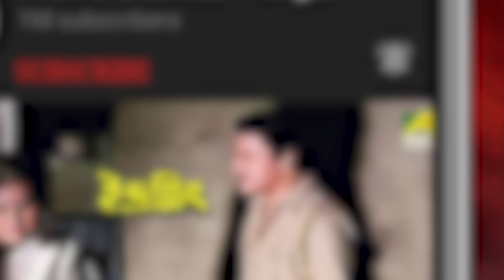বাবার কু কর্ম | Movie Scene | Saanjhbatir Rupkathara | Indrani Halder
Watch the Emotional Scene "বাবার কু কর্ম" from Bengali full movie Saanjhbatir Rupkathara on YouTube. Directed by Anjan Das, starring Ferdous Ahmed, Indrani Haldar, Soumitra Chatterjee, Paran Bandopadhyay, Ketaki Dutta, Chhanda Chattopadhyay.

Movie: Saanjhbatir Rupkathara
Language: Bengali
Genre: Drama, Classic
Producer: Arindam Chaudhuri, Sandip Sen
Director: Anjan Das
Story: Joy Goswami
Cinematographer: Adinath Das
Music Director: Jyotishka Dasgupta
Playback: Srabani Sen
Release: 2002
Star Cast: Ferdous Ahmed, Indrani Halder, Soumitra Chatterjee, Paran Bandopadhyay, Ketaki Dutta, Chhanda Chattopadhyay, Debshankar Haldar, Ratna Sarkar Mondal

Synopsis::
Sanjhbati was named so by her mother because she was born at the twilight hours. Her father perceived an aura about her and used to paint a picture of hers on every birthday. However one day her father is caught in a compromising position with a lady friend, and her mother cannot survive her shock. The disillusioned Sanjhbati is at last reconciled to her father. On her seventeenth birthday he paints another portrait and that night for the first time in her life, Sanjhbati sees fairies in her dream.